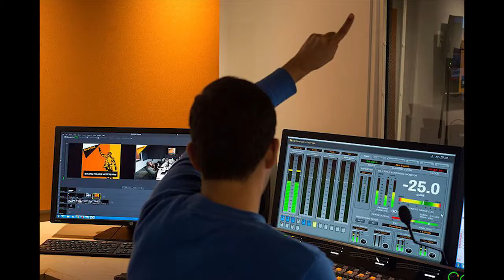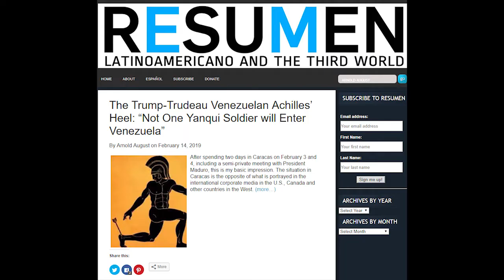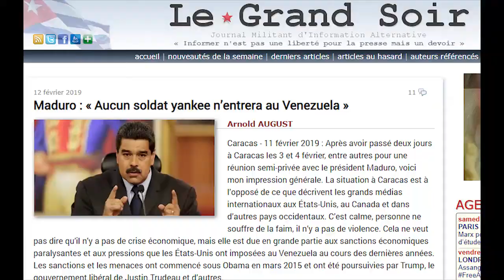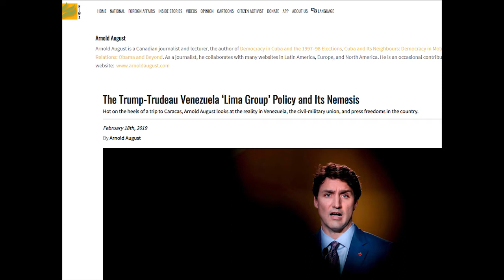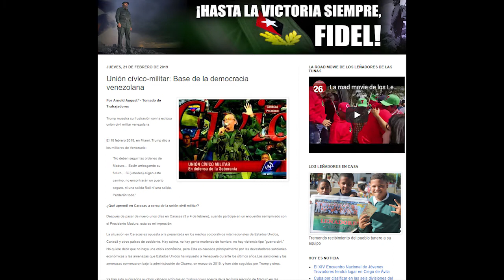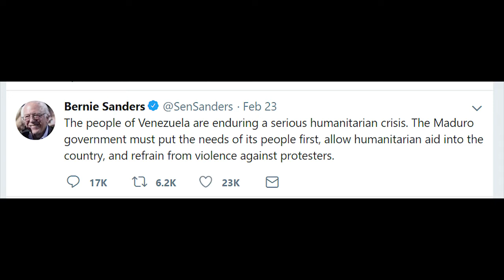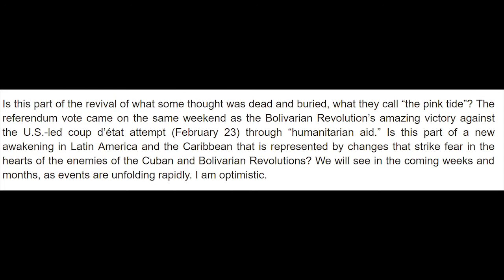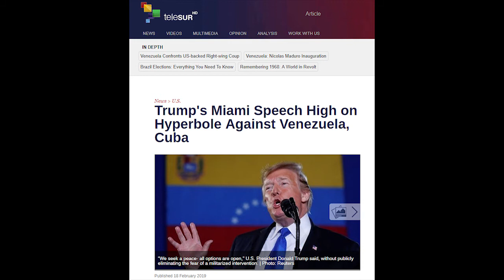Washington D.C. INTERVIEW with Arnold August: Report from Caracas, February 2019.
Sputnik, Washington D.C.
What did Arnold August find out about Venezuela during his February 2019 trip to Caracas?
How did his discovery enable him to correctly analyze the outcome?
As a Canadian, what is his view of the pro-Trump stand of the Canadian government on Venezuela?